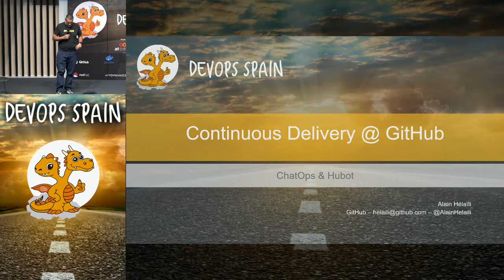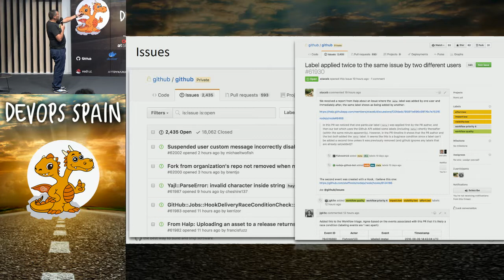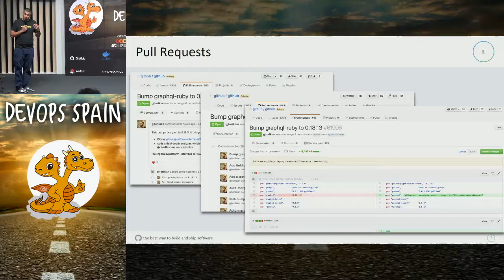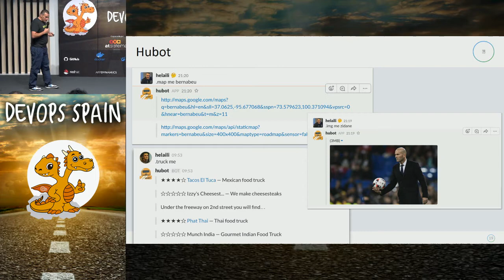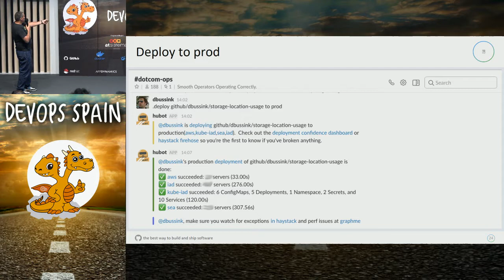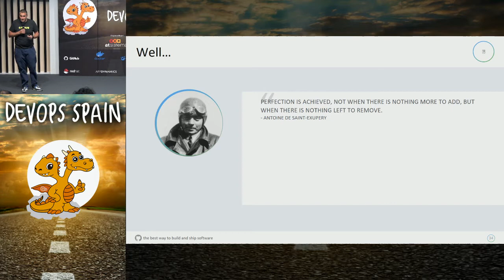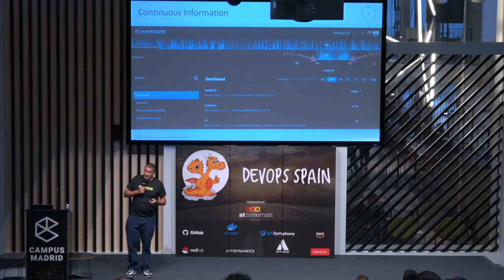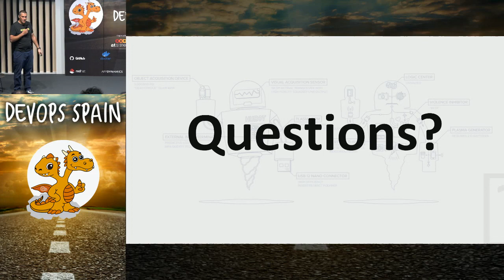Continuous Delivery at GitHub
ALAIN HÉLAÏLI, Solutions Engineer GitHub

On a daily basis, GitHub’s developers push about 80 changes to the production platform. I will walk you through the workflow and tools used to achieve this, and introduce you to the hardest working employee of the company, Hubot.